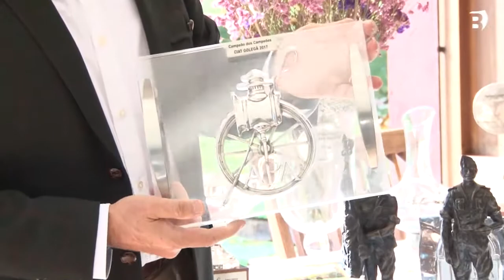Reportatge: Jacint Planas i la disciplina eqüestre de l'enganxall